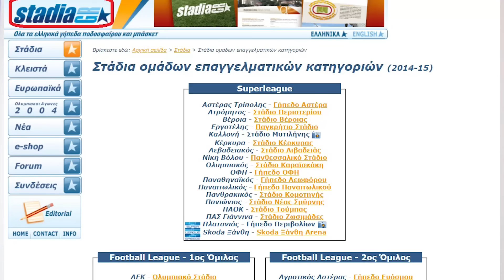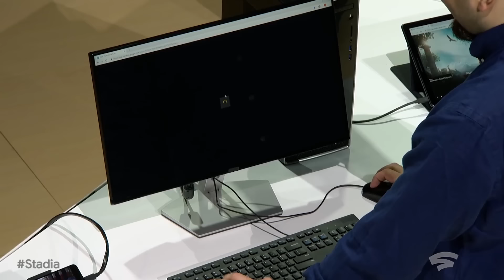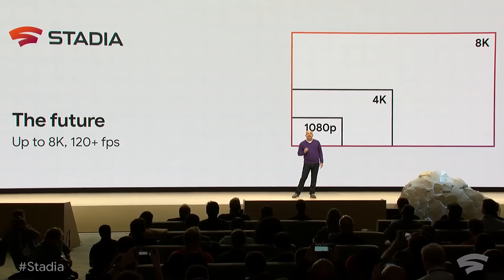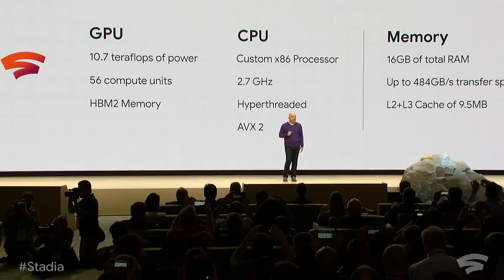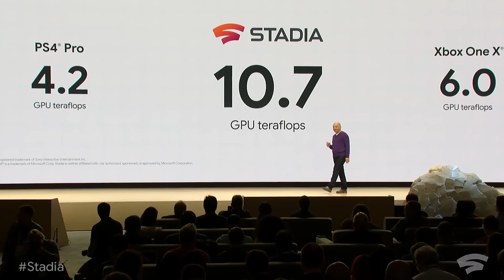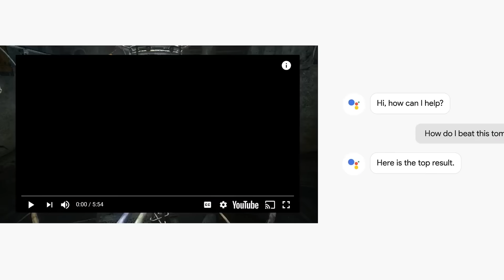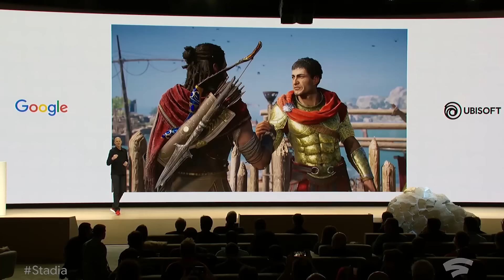Τι είναι το Google Stadia?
Τι είναι το Google Stadia? Αναλυτιικό άρθρο.

Camera: FujiFilm SL1000
Webcams: Logitech

Credits
Director: Manos Gryparis
Presentators: Manos Gryparis, Christiana Thanou